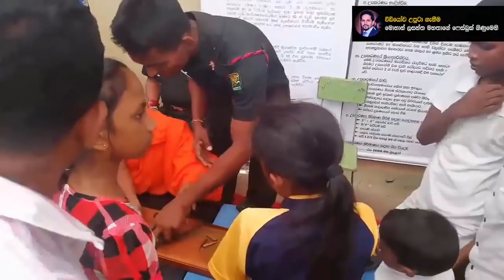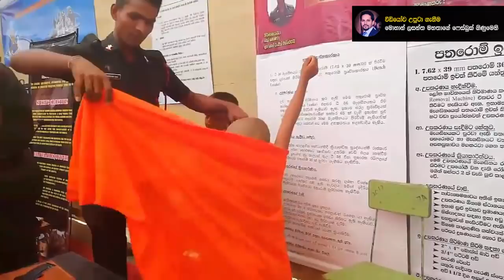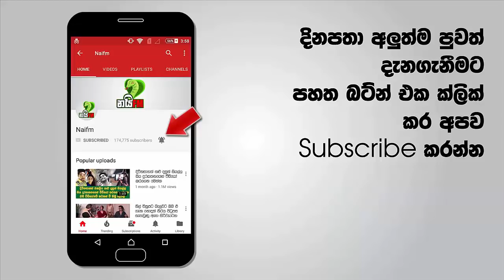ෆේස්බුක් එකේ ලක්ෂ ගානක් බලපු වීඩියෝ එක මෙන්න - බලන්නකෝ මැෂින් තුවක්කුවක් හම්බුනා පොඩි සාදුගේ වැඩ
ෆේස්බුක් එක උඩට පහලට යනකොට අපිට ගොඩක් ලස්සන වීඩියෝ එකක් හම්බුනා. ඒ පොඩි සාදු කෙනෙකුගේ. සිවුරක් ඇඳ සිටියත් උන්වහන්සේත් තාමත් සෙල්ලම් වයසෙනේ. ප්‍රදර්ශනයක් බලන්න ගිය මේ පොඩි සාදුට හමුදාවේ අයියලාගේ කුටියට යන්න අවස්ථාව ලැබිලා. මොන්න ඉතින් එතනට වැඩිය පොඩි සාදුට හමුදාවේ අයියලාගේ තුවක්කු ටික ලැබිලා.

උණ්ඩ දානවා , උණ්ඩ ගලවනවා , තුවක්කුව රිලෝඩ් කරනවා පොඩි සදුටත් දැන් වැඩ කෝටියයි මෙන්න බලන්නකෝ වීඩියෝව